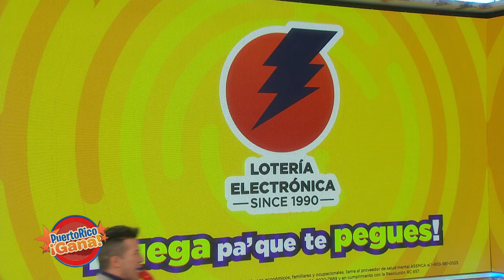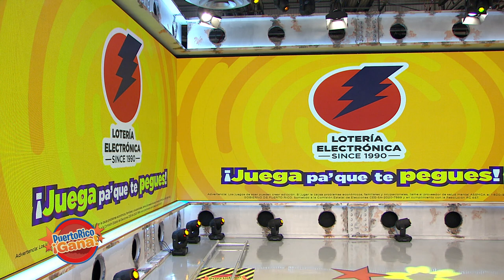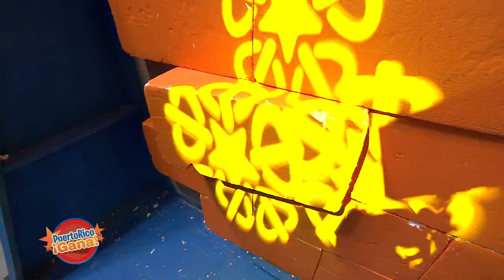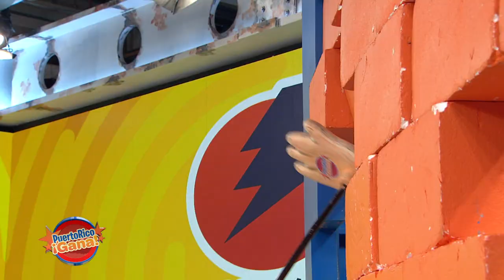Puerto Rico Gana - 06–19-2020- #1